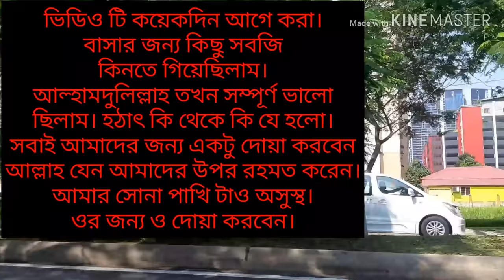আবার কবে ফিরব স্বাভাবিক জীবনে জানি না / Let's Cook with Me | Bangladeshi Simple Lunch Ideas 2019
Assalamualaikum,
I am Bangladeshi and this is bengali youtube channel.

সুস্থ থাকতে বুঝিনা সুস্থতা র মর্ম।

মা তো সব পারে পর্ব ১